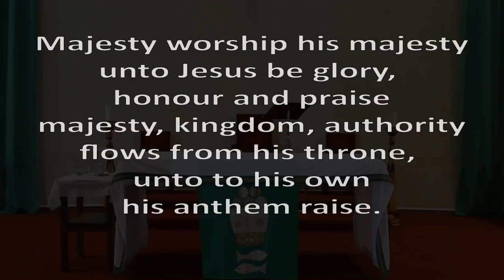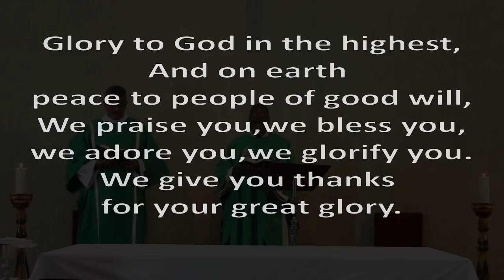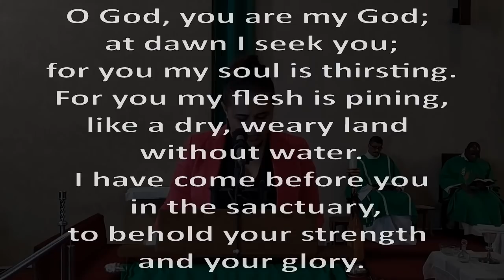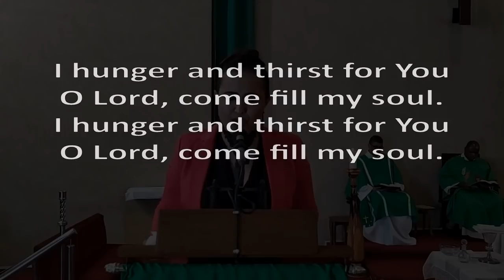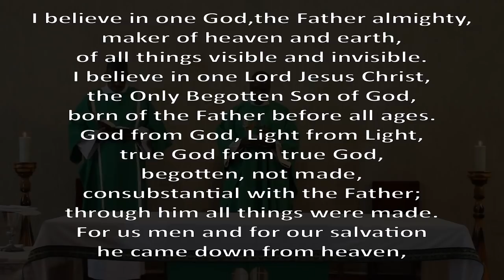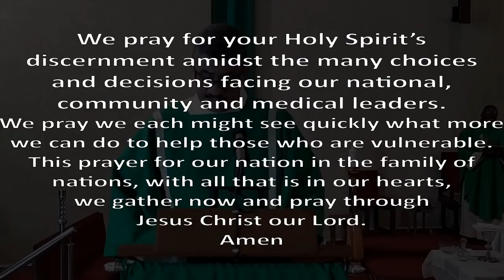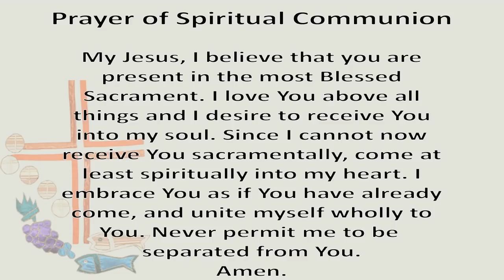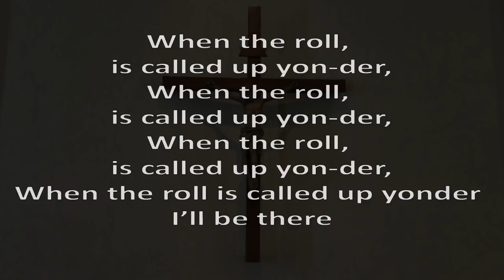Holy Mass | 30-08-2020 | Celebrant Fr. Ndodana Tshuma, OMI